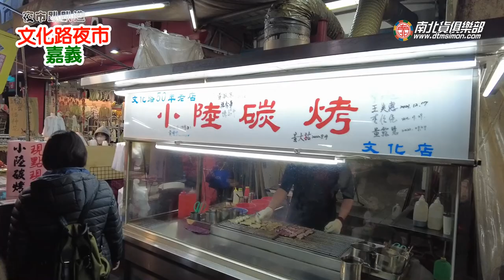嘉義文化路夜市 林聰明真的太跨張!2023/01/30 HD 夜市趴趴造 EP-11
因為出國解封後中部以北辦護照的人太踴躍，所以特別找天
專程到外交部領務局雲嘉辦事處送件，多給600元兩天後護
照就送到家，真方便給大家參考~
因為機關就在市中心文化路夜市附近，既然車子停好好的，
那就順便逛逛再說唄~我只能說林聰明真的那麼好吃嗎?